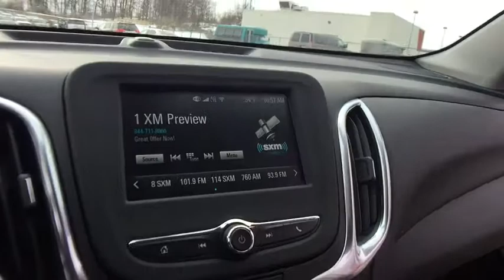2018 Chevrolet Equinox Clarkston, Waterford, Lake Orion, Grand Blanc, Highland, MI 181711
Red Tintcoat N 2018 Chevrolet Equinox available in Clarkston, Michigan at Bowman Chevrolet. Servicing the Waterford, Lake Orion, Grand Blanc, Highland, MI area.

Bowman Chevrolet
6750 Dixie Hwy

* 2018 Chevrolet Equinox 1LT...Features include: Bluetooth, Rear Vision Camera, OnStar Navigation, 7.0 Touch-Screen with MyLink, SiriusXM Satellite Radio, Built in WiFi, Remote Start, Heated Front Seats, Power Heated Mirrors and Keyless Entry.  Prices do not include taxes, title, license, and doc fee. Price includes: $500 - General Motors Consumer Cash Program. Exp. 04/02/2018, $1,500 - GM Lease Loyalty Towards Purchase Private Offer. Exp. 04/02/2018